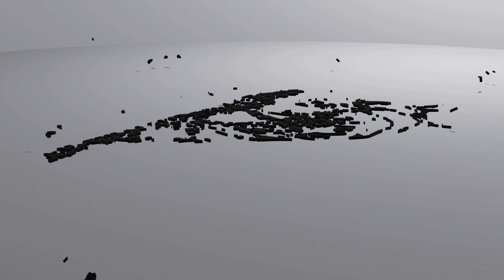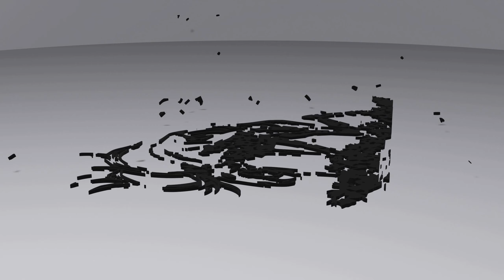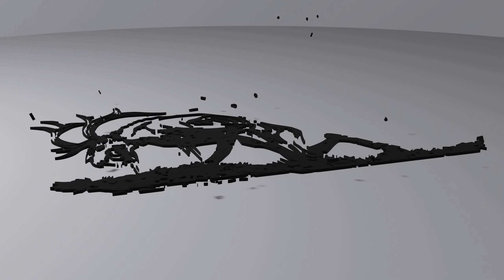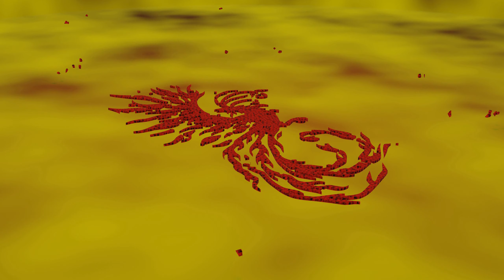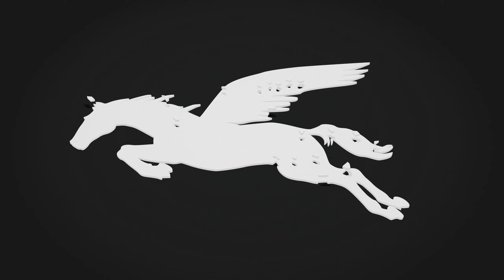Guess W puzzle and riddle in one! Mythology complete season 1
Guess W create a puzzle and riddle videos. Only for patient viewers!
0:21     1. Creature
4:25     2. Creature
8:29     3. Creature
12:35  4. Creature
16:39  5. Creature
We create for you,but we can create with you! Use comment and participate! Make us better...leave us the same...we wont to hear you!
Suggestion? Bring it on!
Idea for next project? Great-lets try!
Criticism? Great-we will learn and change to get better! Every opinion maters!
Insults- NO!!!
Be and stay LADY!
Be and stay GENTLEMAN!

SPOILER ALERT!

This guess video brings us:
Wendigo! Dragon! Phoenix! Pegasus! Medusa!

Enjoy and stay creative,positive and optimistic!

Pegasus:
Song: Rebirth

Medusa:
Song: Freedom